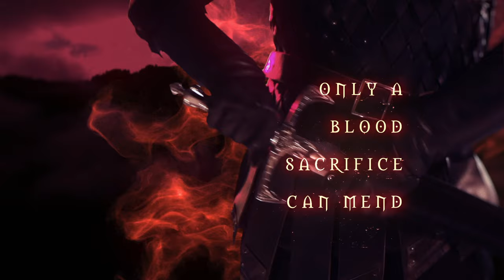Dragonmark book trailer Sherrilyn Kenyon